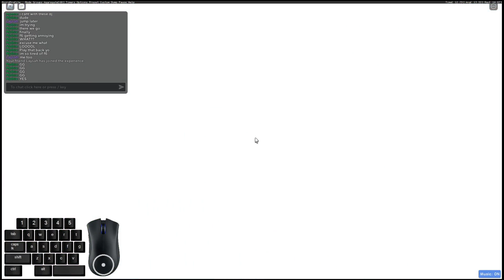Tower of Heaven's Gate - Completion [CATASTROPHIC]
This tower was sooo fun to play, it flows amazingly well, and it is super consistent. It took around 3-4 days with 2 f10 fails. I say this with almost every cata tower, but this has to be one of the best cata towers ever. I hope this gets into zone 9 tbh.
Stop calling this a "cll0y sc" because it's not. Most of the gameplay was made by 1I1LaSeR1I1.
Difficulty: high-peak catastrophic
Personal difficulty: mid catastrophic

also I may have made the audio too loud again